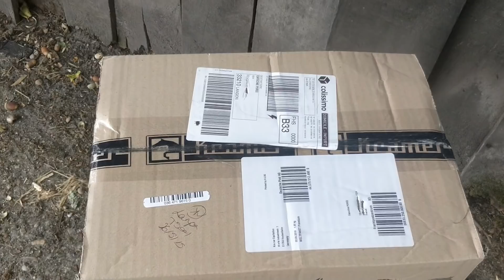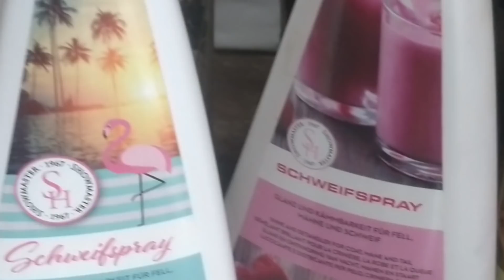J'ACHÈTE 7 DÉMÊLANTS POUR CRINIÈRE !! - Et travail en liberté de Ace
- S N A P C H A T :: Balydesepeires 🐴👑

MERCI BEAUCOUP D'AVOIR VISIONNÉ CETTE VIDÉO